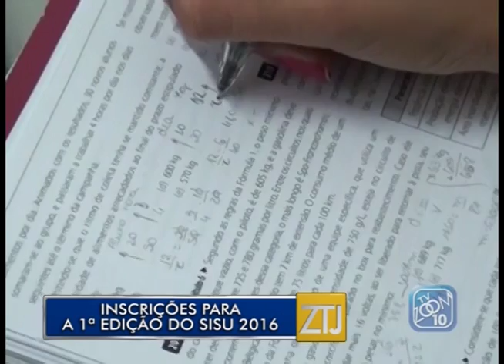11-01-2016 - INSCRIÇÕES PARA A 1ª EDIÇÃO DO SISU 2016 - ZOOM TV JORNAL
Narração: Daniel Cheles
Imagens: Arquivo
Edição: Brian Azevedo